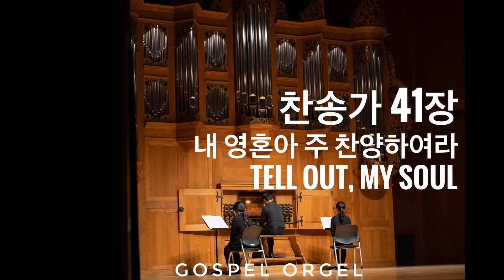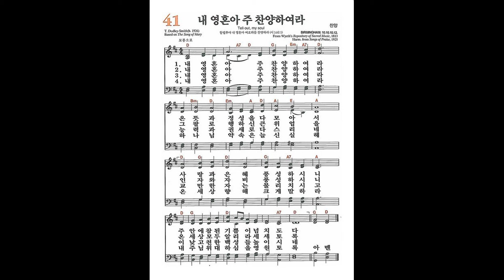[새찬송가] 41장 내 영혼아 주 찬양하여라 | 찬송가 파이프 오르간 반주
내 영혼아 주 찬양하여라

(상담 가능 시간 오전 9:00-오후 9:00)

*가스펠 오르간 스튜디오를 직접 후원하실수있습니다*